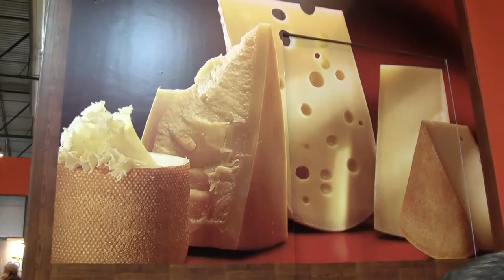3º Frederick Gorbacho 6 Quesos Suizos